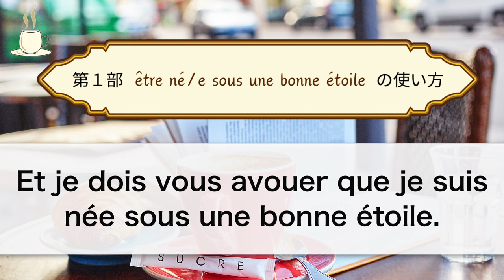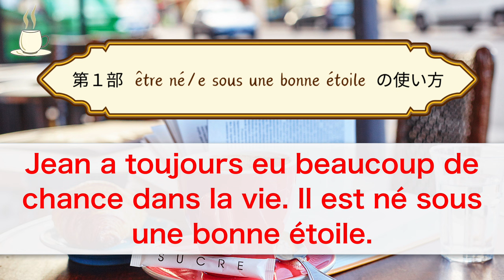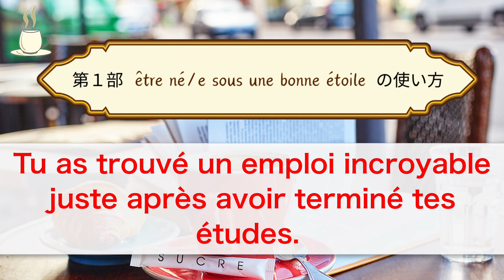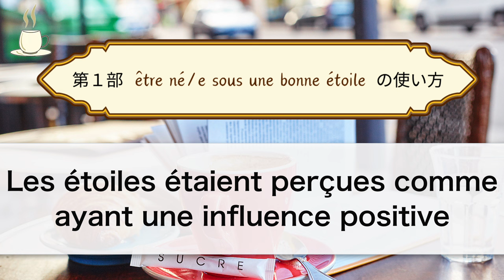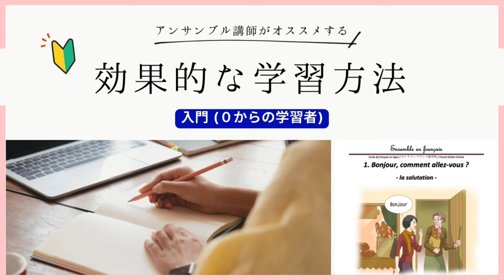縁起が良い表現「être né/e sous une bonne étoile」を使ってみよう【フランス語】[#526]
アンサンブルアンフランセ講師のVanessaです。都会を離れると、ふと見上げる夜空には星が綺麗ですよね。今回は星に因んだ縁起が良い表現をご紹介します。

00:00 タイトルコール
00:17 冒頭の挨拶
01:06 第１部　「être né/e sous une bonne étoile」の使い方
08:16 第２部　おすすめの学習方法について[入門者向け]

★526回 フランス語原文★

★フランス語レッスンメール（無料）★

★定額通い放題！グループレッスン★

★アンサンブルの再生リスト★

★フランス・フランス語情報満載★